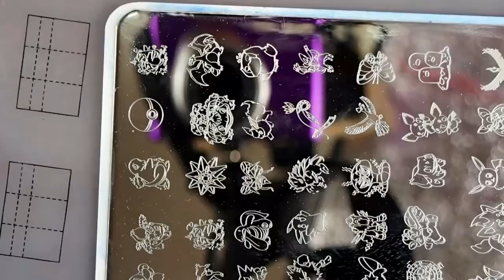Pokémon nailart tutorial Flareon and dragonair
My bestie Connie (Polishandpotions) and I were talking about doing a bestie twin nail for our instagrams and I figured I would do a video for you all at the same time! So we talked about what we wanted to do and decided to do Pokemon. I looked at her plates and mine and figured why don't we do like a reverse squish mani (me using the colors of her pokemon and her mine) and I would do the evolved stages of her Pokemon. So here is my quick tutorial, I tried to make it easy to follow without being super long. I hope you enjoy, All items used are listed below.

For stamping I used MDU black

Dragonair nails background

Salon perfect mer-made of money
Wet n wild sky me mine
Dark tan color workshop
China glaze intelligence integrity and courage
Color club endless summer
Sinfulcolors wisp
Maybelline dayglow teal
Sally Hansen blue hue

Flareon nails

Sinfulcolors wisp
Essie cashmere bathrobe
Sally Hansen lightening
Sally Hansen red snapper
Orly melt your popsicle

Wet n wild Matte topcoat
Cutitape
Opi nail envy
Dotting tool
Clear stamper
Ejiubas silicone mat

Music from Shauna Cardwell
Follow Shauna Cardwell On: